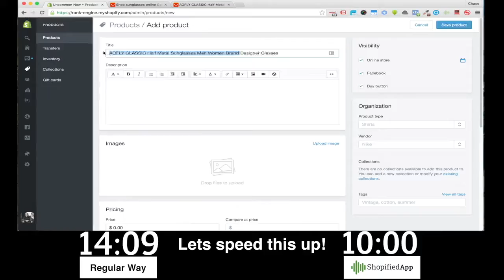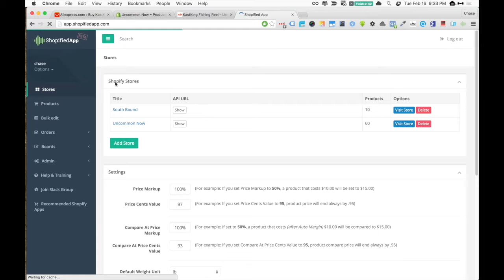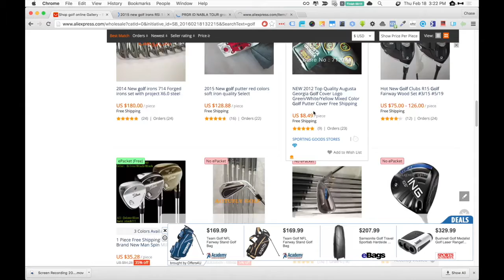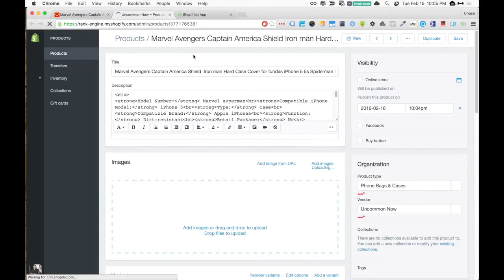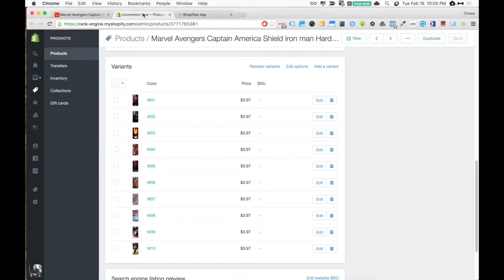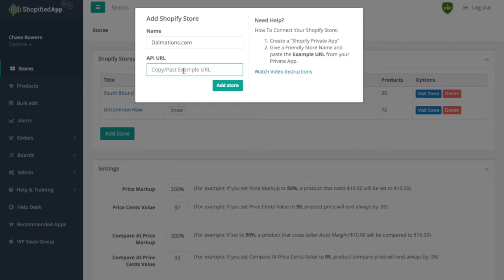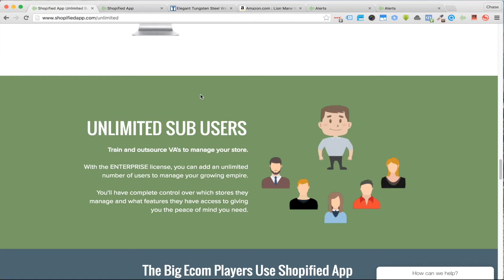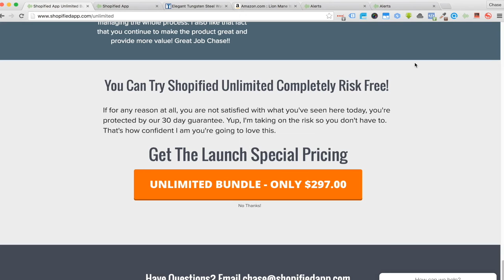Shopify automation app, AliExpress Drop shipping, Shopified App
Shopify automation app for AliExpress and other e-Comm Drop-shipping automation - better than Oberlo

ADD PRODUCTS TO SHOPIFY WITH "1 CLICK"!

+A User-Friendly Chrome Extension That's Quick and Simple to Use:

This is good because you can easily pull products from Ailexpress or Alibaba and quickly stick them on your store with a click of a button..

FIND EPACKET PRODUCTS WITH NO EFFORT
This is powerful because when you are scrolling through AliExpress or Alibaba you will see the ePacket Identifier as you scroll over each product. This will save you a loads of time as you are looking for products to fill on your store.

PRODUCT BOARDS
Super Charge your product research! Think of Product Boards like boards in Pinterest. Organize your research for different niches. You can easily add hundreds of products to Shopified App and with a few clicks, organize them all into boards of your chosen niches.

AUTO PRICE MULTIPLER
Price your products automatically! Want to have a consistent profit margin? You can choose a 500% markup and Shopified App will automatically populate the price for you. You can even choose to end all of your prices in .97 or .93.

IMAGE EXTRACTOR
No more downloading dozens of images! The Image Extractor add-on will now do it for you. We'll scan the page and extract every product image, variant image as well as all the images in the product description. Now, you can just click and choose which images you'd like to use.

EASY VARIANT SETUP
Variants can now be setup with one click! Imagine setting up a product with 10 different colors or styles. Each of those styles has a different product image which means you have to create the variant manually in Shopify and then upload the image for each variant.NOT ANYMORE!The Easy Variant Setup add-on handles it all in just one click!

US PRODUCT DATABASE
Get products to your customers faster! AliExpress.com has a filter that will show only products that ship from the US. The problem is that you can't see them all at once. We've found a way to access a list of over 10,000 products that ship from the U.S. Now you can get products to your customers in just a few days, instead of a few weeks.

4 TRAINING WEBINARS
We'll show you live in person how to automate your drop shipping business! After you purchase Shopified App, you'll be invited to our Shopified App MEMBERS ONLY webinar training series where we will show you how to setup Shopified App for your store. Plus, you'll get your questions answered by the product creator himself. We'll cover all the features that Shopified App offers and how to use them to automate your business, saving you time, money and headaches.

1-CLICK ORDERING
Don't spend hours trying to fulfill orders manually!Shopified App removes the need to go back forth trying to copy and paste customer info. Now you can fulfill an order with just 1 simple click. We don't stop there.  Shopified App automatically grabs your tracking! Just place your order once and let Shopified app check for updates to your order. While your browsing AliExpress, Shopified App works in the background to scan your orders and check for tracking and status updates. When an order update is found, Shopified App will post the update to the web application so that you can update your customer that the order has shipped.

AUTO ORDER TRACKING
Shopified App constantly works in the background to check your orders for tracking updates. Shopified App gives you control of how you fulfill orders.
 1 Step-By-Step Fulfillment
 2 Review each step before proceeding to the next step.
 3 1-Click Ordering
 4 1-Click Fulfillment
 5 Click once and let Shopified App do the tedious work for you.
 6 1-Click With Shipping Selection
 7 The same as 1-Click Fulfillment but you can choose the shipping method before you start.

EASY CUSTOMER UPDATES
Now you can fulfill orders from within Shopified App. Shopified App streamlines your process & makes it easier & faster to take care of your customers. After you place an order on AliExpress, Shopified App lets you send an email to your customer to let them the know the order has been shipped. Reduce customer frustrations by keeping your customers updated on their order status.

IN-APP IMAGE EDITOR

UNLIMITED STORES

IMPORT PRODUCTS from Amazon, Ebay & More
Want to import products from MORE places other than AliExpress and Alibaba? Now you can with this add-on when you purchase the Shopified App Unlimited Bundle. Shopified App is the FIRST AND ONLY app to have 1-Click importing from this many sources.

ALIEXPRESS PRICE CHANGE ALERTS